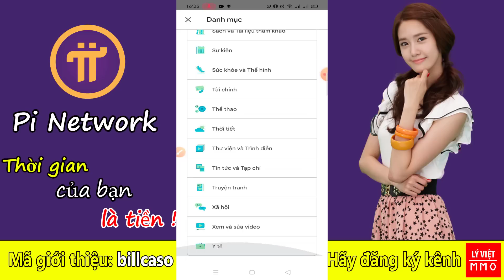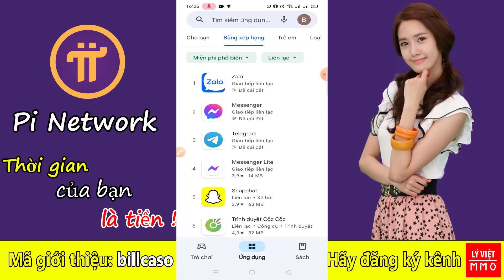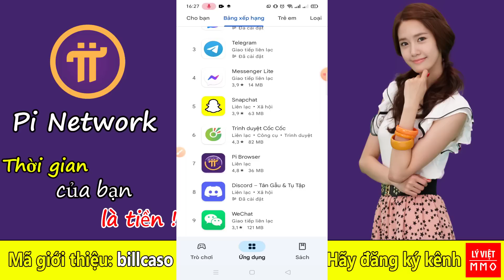Pi network - Cập nhật mới nhất Pi Network & Pi Browser đã lọt vào top các ứng dụng xếp hạng cao nhất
ĐĂNG KÝ ĐỂ NHẬN THÔNG TIN NHANH NHẤT